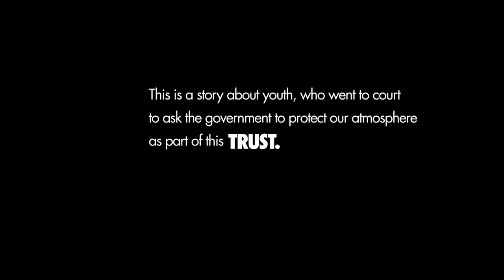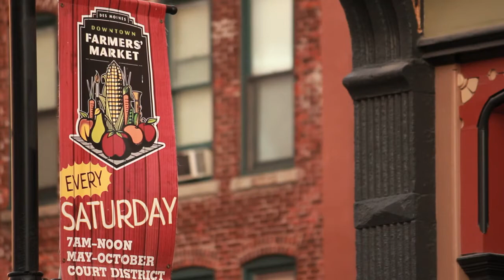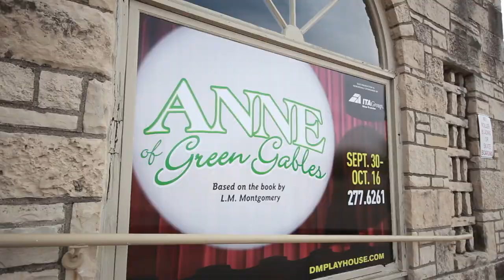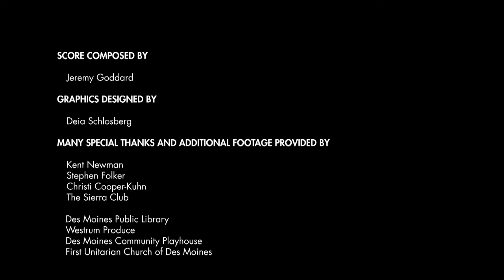TRUST Iowa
Young Iowa resident shares her vision of the future she wants and what she is doing to secure that it is possible.

Video courtesy of Our Children's Trust